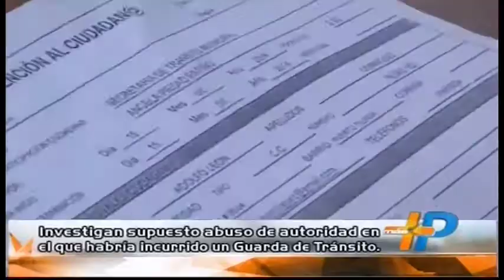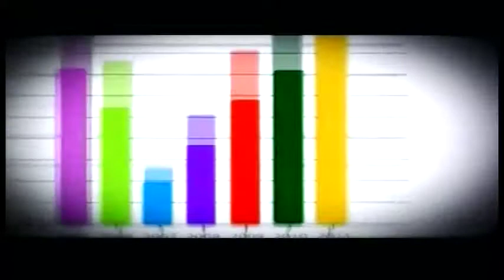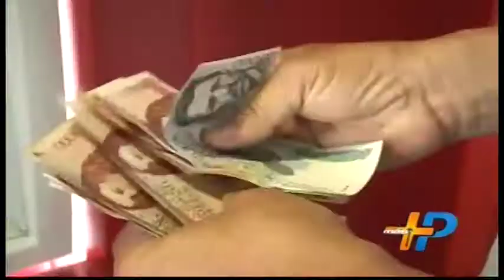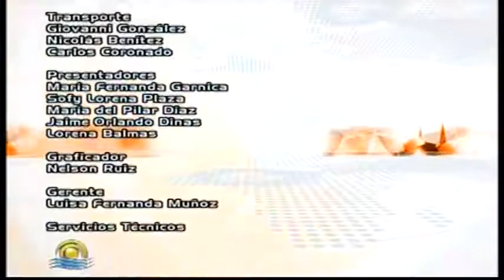EMISIÒN NOTICIERO MÁS PACÍFICO 8:30 P.M 03 DE ENERO DE 2015